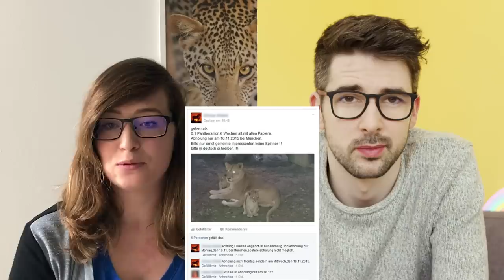Tiger King in Deutschland: Raubtier in 3-Zimmer Wohnung?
Tiger King - Die Doku-Serie aus den USA hat für viel Aufsehen gesorgt. Sie handelt von Joe Exotic, der einen Privatzoo mit unzähligen Großkatzen betrieben hat. Krass, wie leichtfertig mit den Tigern dort umgegangen wurde und wie gefährlich das für Menschen sein kann. Das findet auch Reporter Tommy Toalingling. Für “follow me.reports” will er herausfinden: Wie ist das in Deutschland? Kann man hier einfach so Tiger oder andere exotische Raubtiere halten? Und wenn ja, wie leicht geht das? Was passiert mit den Tieren, wenn eine solche Haltung schief geht? Um das herauszufinden, spricht er mit Astrid. Sie ist Tierpflegerin in einer Auffangstation für exotische Tiere. Und mit Tierschutzaktivistin Katharina.

Ein aufgelöster Zirkus, illegale Privathaltung oder auch Probleme mit der Hüfte: Es gibt viele Gründe, warum Großkatzen in Deutschland ein neues Zuhause brauchen. Sie finden es bei Astrid. Die Auffangstation, in der sie als Tierpflegerin arbeitet, ist so etwas wie ein Tierheim für Exoten. Hier leben Tiger, Füchse, Luchse, ein Puma und andere wilde Tiere. Sogar welche, die vorher in kleinen Wohnungen leben mussten. Alles andere als eine artgerechte Haltung! Astrid gibt uns im Videotagebuch einen Rundgang durch das Gehege. Aber nicht allen Katzen ist die mitgebrachte Kamera geheuer.

Außerdem spricht Tommy noch mit Tierschutzaktivistin Katharina. Sie kennt sich vor allem mit der rechtlichen Lage aus. Was muss man tun, wenn man in Deutschland einen Tiger kaufen möchte? Gibt es dafür so etwas wie einen Marktplatz? Außerdem werden bei der Doku-Serie Tiger King die Tiere, die zu alt sind und nicht mehr gestreichelt werden können, getötet. Passiert so etwas auch hierzulande?

Einige Dinge, die Tommy von Astrid und Katharina erfährt, sind ganz schön schockierend. Offenbar gibt es einige Parallelen zur Doku-Serie Tiger King. Umso besser, dass es Menschen wie Astrid und Katharina gibt, die die Verhältnisse für Großkatzen in Deutschland verbessern wollen!

QUELLEN:
Bundesministerium der Justiz und für Verbraucherschutz
Bundesministerium für Umwelt, Naturschutz und nukleare Sicherheit
WWF
Deutscher Bundestag
Pro Wildlife

Follow “follow me.reports”:
Auf Instagram gibt es täglich Updates, Behind the Scenes-Footage und anderen spannenden Extra-Content...

CREDITS:
Autor: Christoph Kürbel
Kamera: André Köster, Astrid Haase
Ton: André Köster
Schnitt: Stephi Gotzel
Grafik: Marc Trompetter
Redaktion ZDFinfo: Laura-Sophie Nied
Redaktionsleitung Labo M: Alena Dörfler
CvD Labo M: Joana Kohlstedt